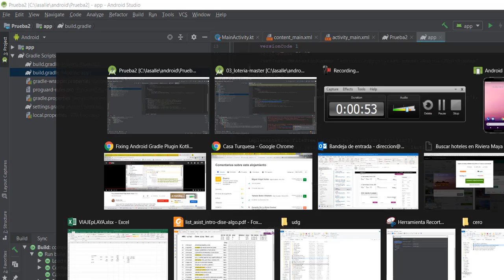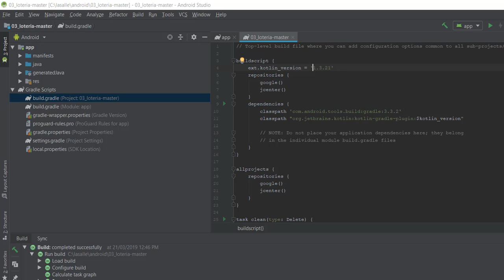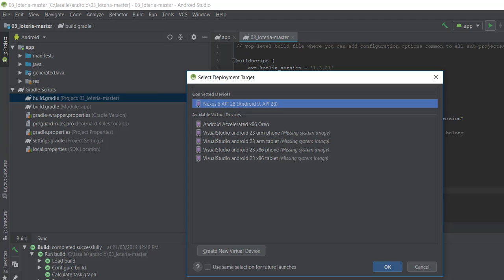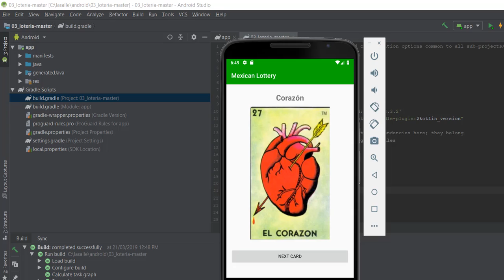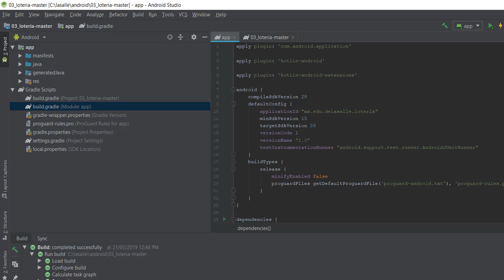Solución a error en android appcompat kothlin version